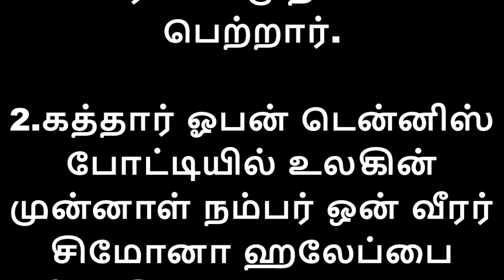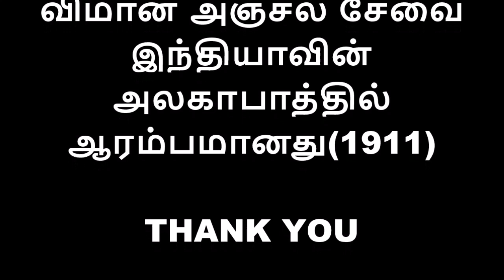இன்றைய முக்கிய நிகழ்வுகள்-18/02/2019 |Today Current Affairs| Tamil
இன்றைய முக்கிய நிகழ்வுகள் -18/02/2019